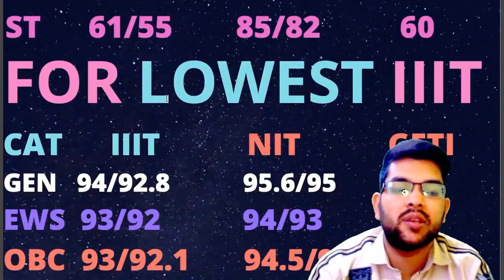Safe score for NIT/IIIT/GFTI with CSE Branch & lowest possible branch